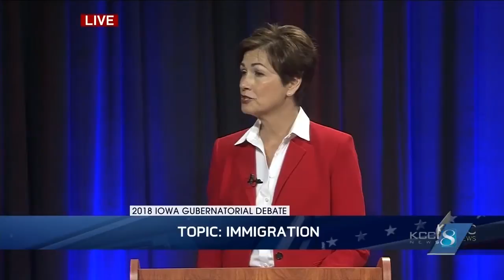Party leaders react to candidates' third debate performance